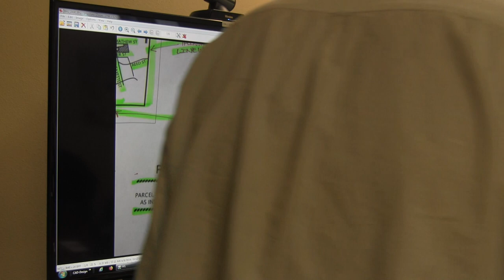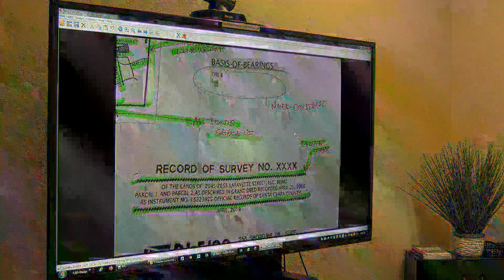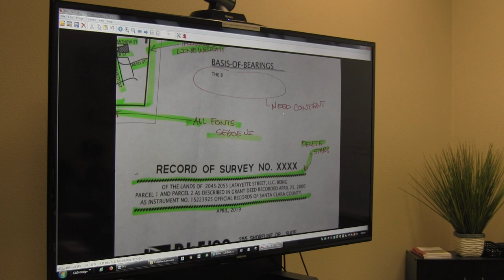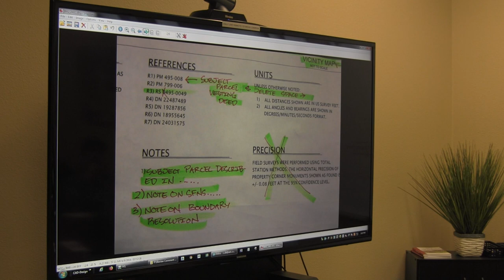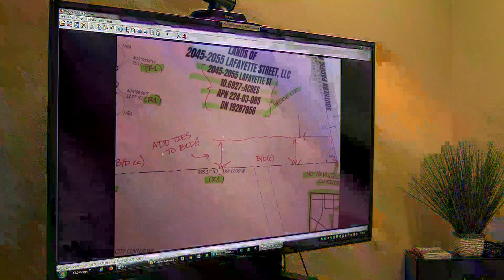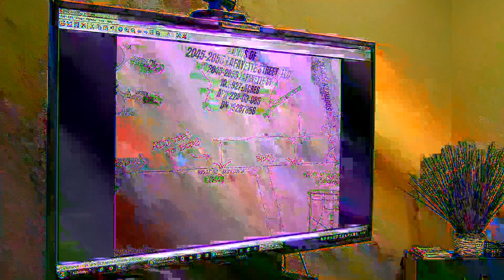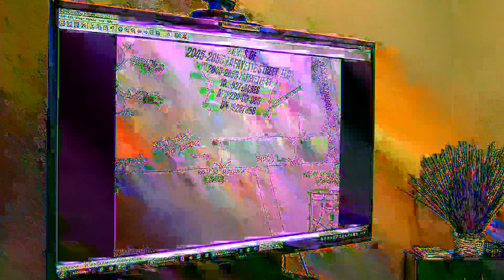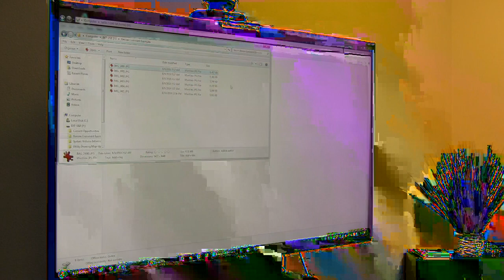Landon's Whiteboard Talks: Discerning Drafting Rules And Principles From Review Comments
In this video Landon teaches his team how they can discern drafting rules from review comments on their survey work products when they don't have the benefit of well-implemented technical standards and CAD standards.